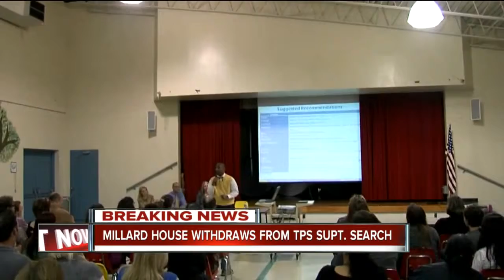Candidate pulls name from Tulsa Public Schools search for superintendent